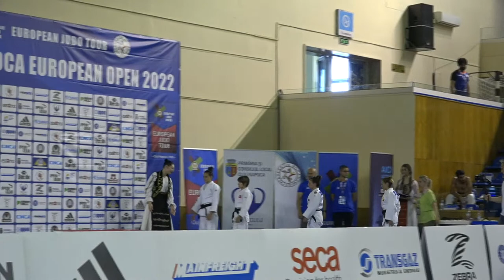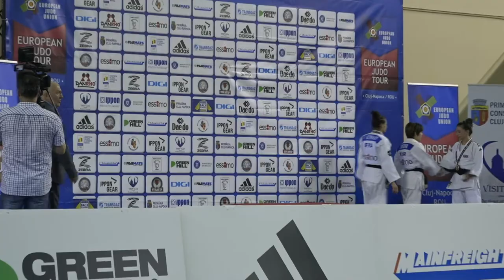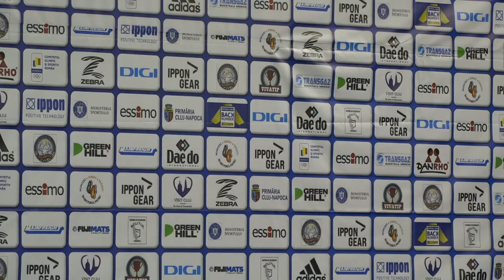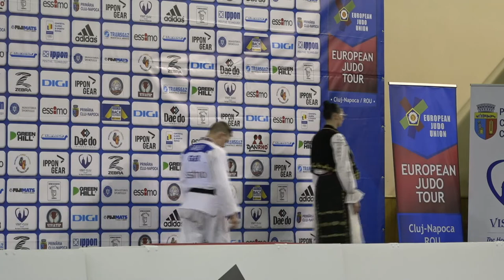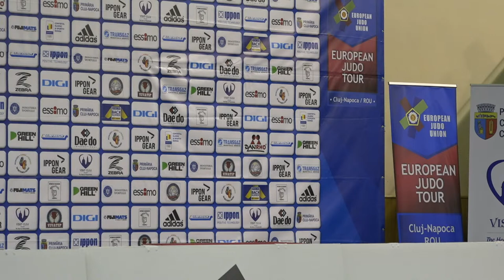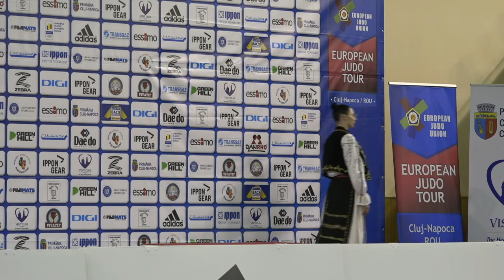DAY 1 FINALS - Commentated - Cluj-Napoca European Open 2022